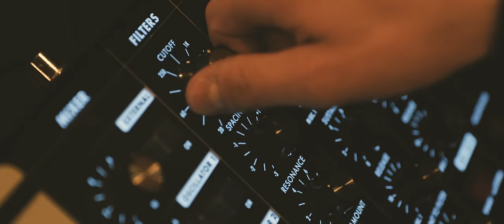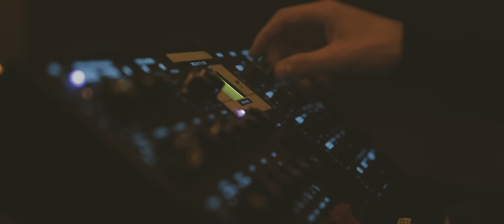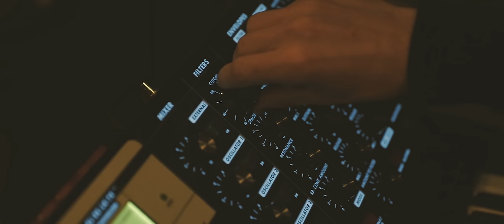Святой - Imprintband (Official Music Video)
Song writer - Oleg Bogomaz, Vasyl Chekhovskyy
Produced by - imprintband
Mixed by - Vasyl Chekhovskyy
Mastering by - Urei Tropets
Directed by Nick Matev
Filmed by Dmytro Savchuk